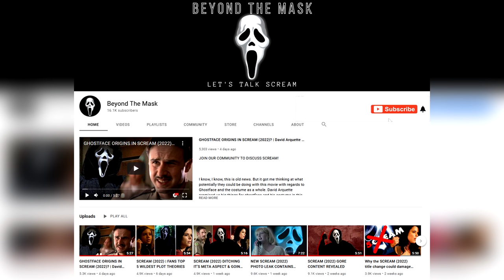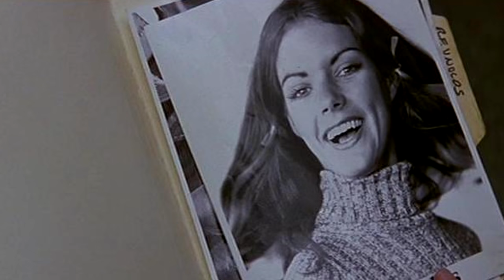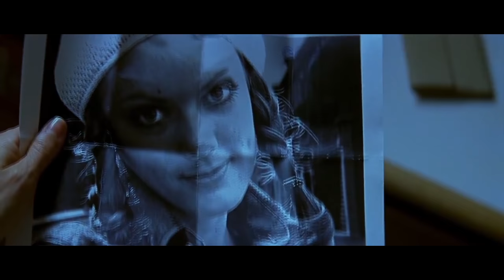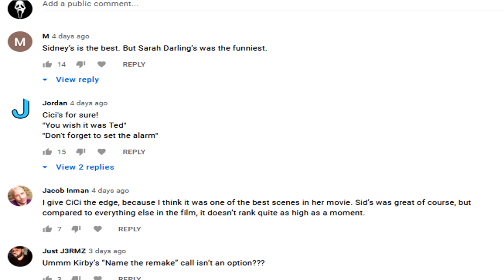How was Maureen Prescott murdered? FULL ANALYSIS | SCREAM (1996)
I've always wondered how Maureen Prescott actually died. I know it divides fans, but I always find her death to be very much a mystery and I want to know more. With this video, I'm taking a deep dive into the events BEFORE Scream in 1996 and trying to paint a clear picture of how she was murdered on that fateful night, one year before the events of SCREAM (1996).

Montages created by: Kyle Miller. Go check his channel out.